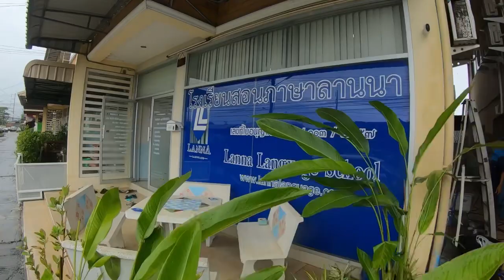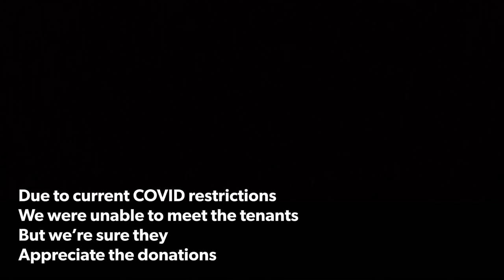Lana Language Donation